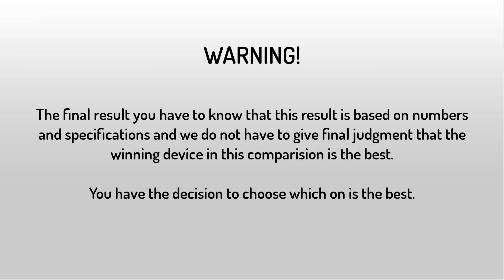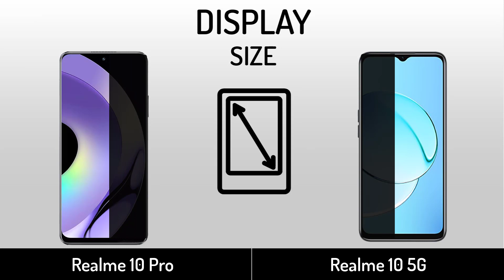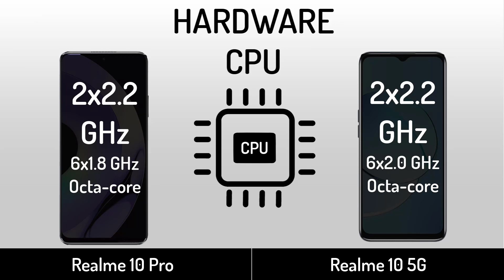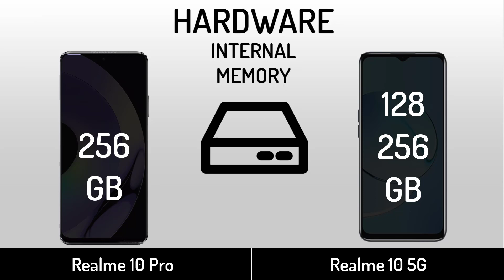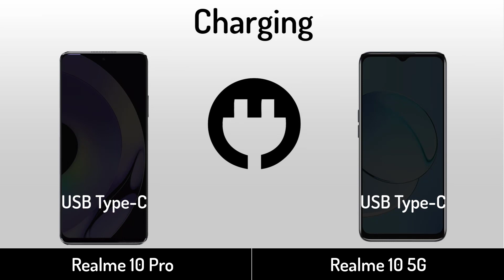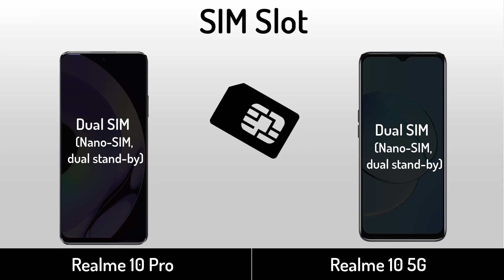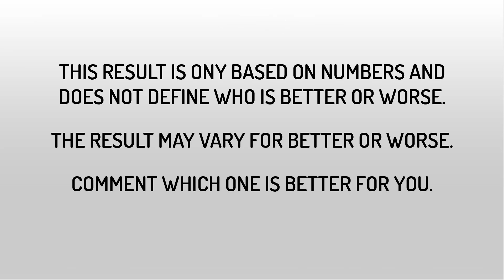Realme 10 Pro vs Realme 10 5G | Full Specifications Comparison